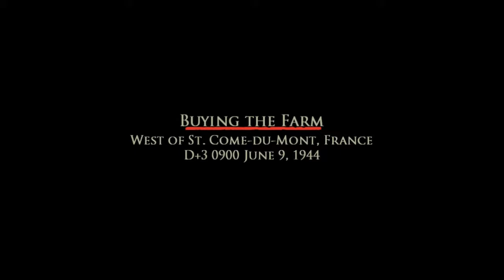Buying the Farm - Brothers in Arms: Road to Hill 30 Game play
In the west of St.Come Du Mont. Baker with Red, Desola, and Carrion must take the farm. But it's not easy after he can't concern with others. That's why after take the barn, Three of friends has died by mortars.

And remember to keep calm and friendly, it's just the game.